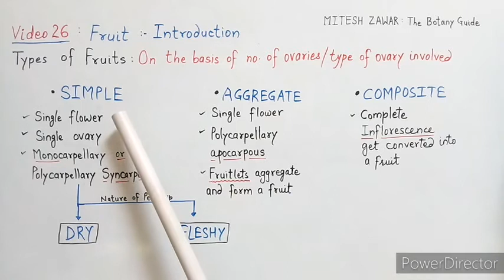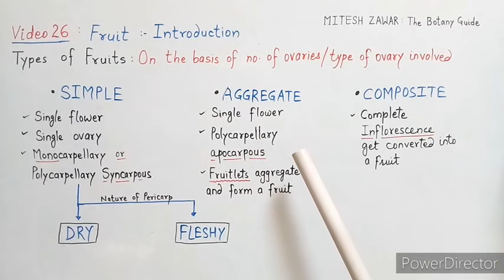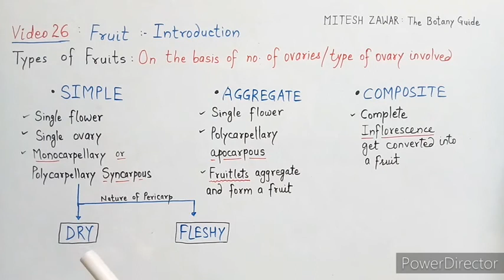Fruit types || Brief Classification of Fruits || Simple, Aggregate and Multiple Fruit Meaning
This video classifies the fruit in a brief manner.
Here, Simple fruit, Aggregate fruit or Etario and Multiple Fruit are defined and explained in Hindi and English.
This video is part of the chapter Morphology of Flowering Plants which is useful for the students of Class 11, Class 12, NEET, CET, B.Sc. and B.Sc. Agriculture.